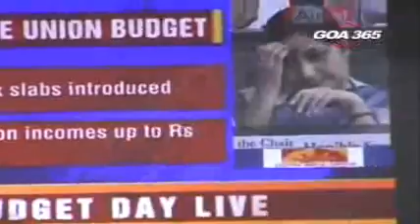Goa gets RS 200 Crore special package to prevent Soil Erosion and increase green cover from centre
Welcoming the Union Finance Minister Pranab Mukherjees decision to allocate Rs 200 Crore as a special package for Goa to prevent soil erosion and increase green cover while presenting the Budget 2010-11 on Friday in the Parliament, Goan businessmen have complimented the State government over the allocation.